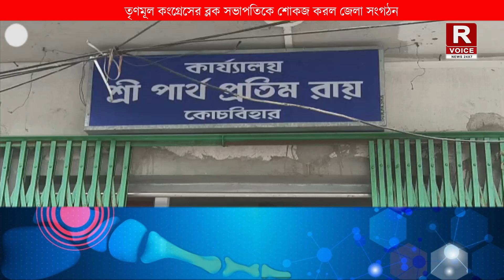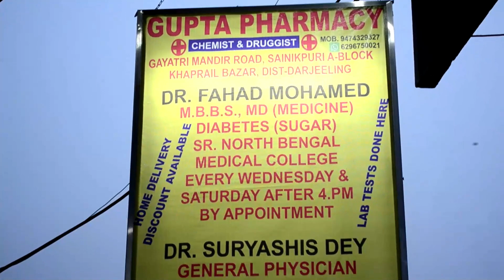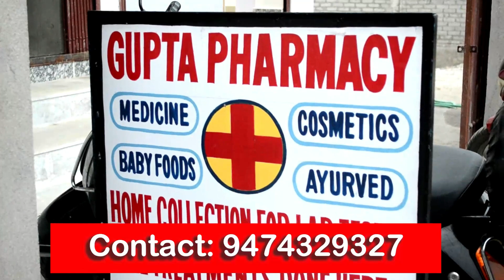🛑তৃণমূল কংগ্রেসের ব্লক সভাপতিকে শোকজ করল জেলা সংগঠন